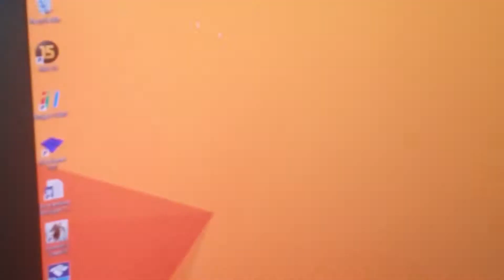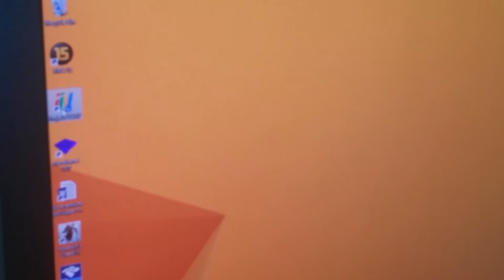Project Cars PC - FX8320 @ 4700Mhz + 290X 1150/1500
No fps difference between 2560x1440 or 1280x720.